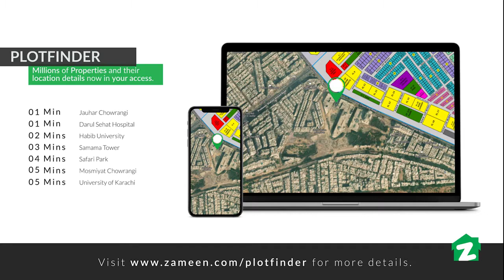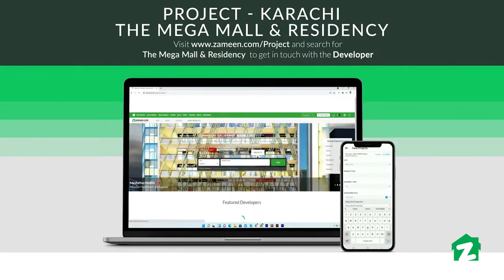ZAMEEN PROPERTY TOURS THE MEGA MALL & RESIDENCY KARACHI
Karachi is not only a dream city for businesses but it has also become a necessity. Whether you are operating a business or working as an employee, chances are that you will have to travel to Karachi quite often if not reside there permanently. This city is as diverse as it gets, consisting of people from all kinds of ethnicities. This huge city is known for its extremely fast-paced lifestyle, with its residents consistently having one entertainment activity or another, making sure you are never without any options. Blessed with numerous markets and some of the best foods in the country, we must all experience living in Karachi on time or another.

The Mega Mall & Residency – The Lifestyle Destination
The Mega Mall & Residency enabling its residents to live a peaceful & comfortable lifestyle. Apart from the overall sense of freedom & independence, vertical living here is embellished with a larger-than-life ambiance, resort-style amenities & a serene environment for socializing & entertainment. A luxurious lifestyle, safe and secure like heaven is one thing that every individual dreams of. The project links all the key destinations of the city like Parks, Educational Institutes, Hospitals, Eateries, Malls, Recreational Facilities, and Super Markets.

Chase Up - One-Stop-Shop for all your shopping needs
Aside from these very desirable facilities; the project will feature the retail brand ‘Chase Up’ – which is to be the biggest departmental store establishment to be opened in the vicinity of Jauhar. The famous retail brand offers everything from clothes to homeware appliances, beauty products, groceries, etc at unimaginably reasonable prices. With the biggest store of Chase Up at The Mega Mall & Residency; the dwellers will be able to buy the best of everyday essentials without having to travel. Not to mention, such a respectable outlet will surely bring regular footfall and contribute to the project’s monetary worth in future. The apartment units being offered at the project have an elegant outlook and are designed for maximum space utility. Additionally, each unit allows for maximum personalization to make the dwellers feel at home by decorating their apartments as they deem fit.

This project is offering luxurious residential apartments for the residents. Stunning designs, with an elegant look that allows for greater personalization. The project is perfectly planned on global standards of Urban Living with a Mall having one of the largest departmental store CHASE UP and all the known brands and eateries.
Commercial Units
2-Bed Drawing & Dining
3-Bed Drawing & Dining

Facilities & amenities
Standby Generator
Gym
Fire Fighting System
BBQ Area
Covered Car Parking
24/7 Security System
High-Speed Lifts
Mosque
Club House
Community Hall
Multipurpose Recreational Area
Kids Play Area
Food Court

Location Highlights:
Mega Mall & Residency is perfectly located in Gulistan e Johar and is in close proximity to several major landmarks with an easy approach from all corners of Karachi — ensuring that you and your loved ones enjoy a secure and uplifting lifestyle. The project is conveniently located:
On Main Johar Chowrangi
Walking distance from Darul Sehat Hospital
2 Minutes’ drive from Habib University
4 Minutes’ drive from Safari Park
5 Minutes’ drive from Mosamiyat Chowrangi
5 Minute drive from Karachi University
10 Minutes’ drive from Jinnah International Airport

Why Invest in The Mega Mall & Residency?
Approved by CBF
Project expected to be delivered by 2025
Easy instalment plan spanning over 48 months
Perfect location in Gulistan-e-Johar
Multinational brand outlets available
30 – 40% capital gains expected
6% – 7% annual rental yield
Exclusively marketed by Zameen.com. The company has sold over 15,500 high-end and affordable real estate options since 2017, catering to various factions of the market

For Details Us
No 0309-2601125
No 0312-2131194